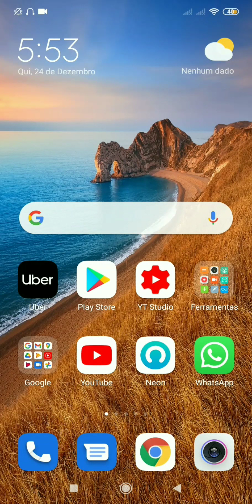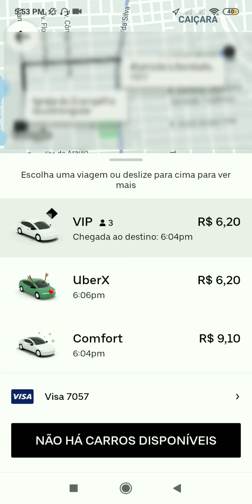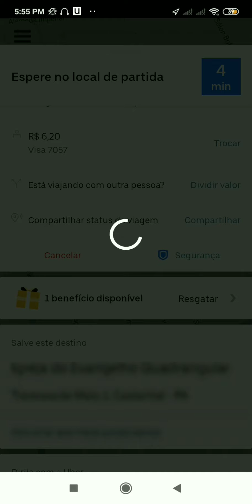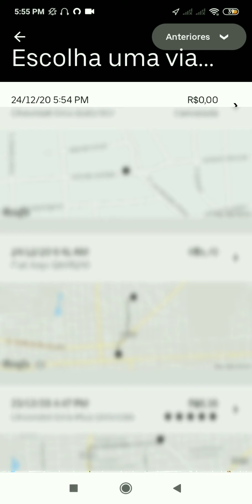COMO CANCELAR CORRIDA UBER (CORRETAMENTE)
Neste tutorial eu ensino a como cancelar corrida no aplicativo da Uber devidamente. De modo a não pagar nenhuma tarifa ou taxa. Espero que seja útil.